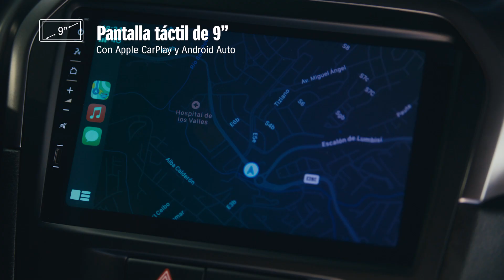SUZUKI STORE - ECUADOR